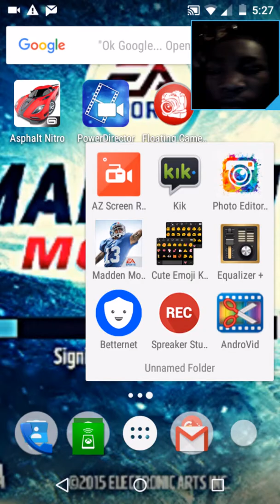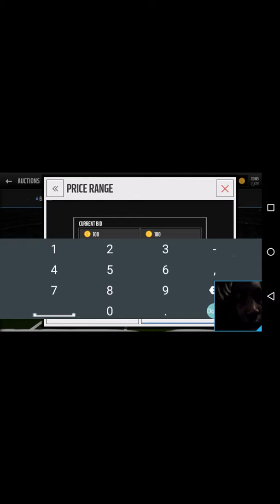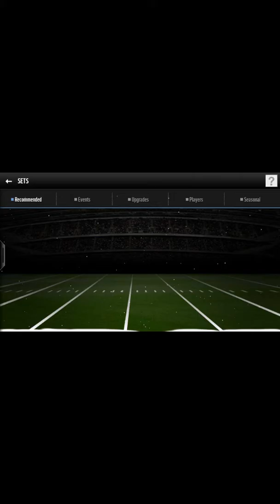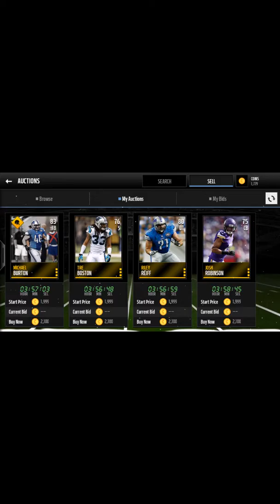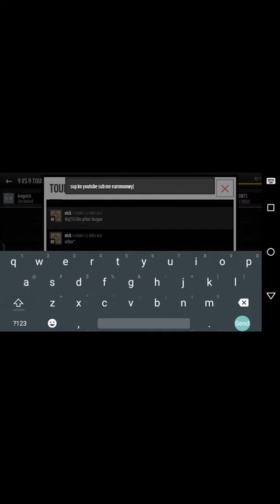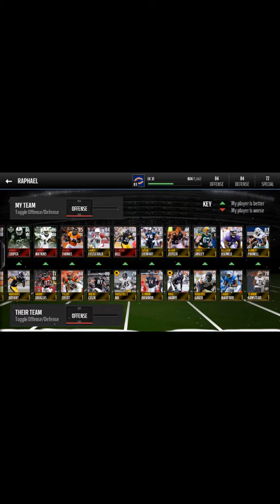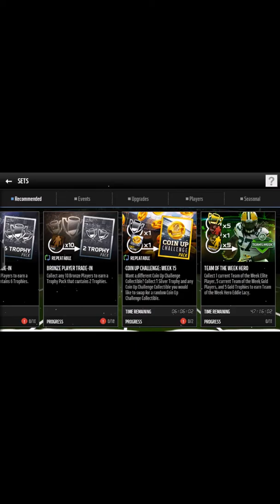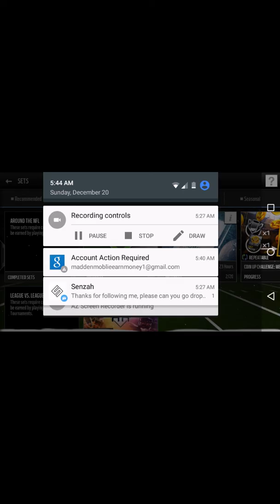Madden mobile ep.6